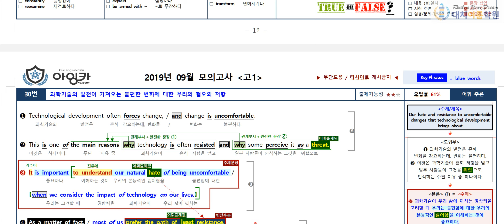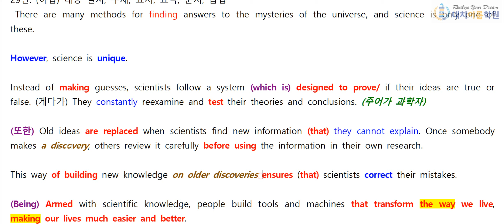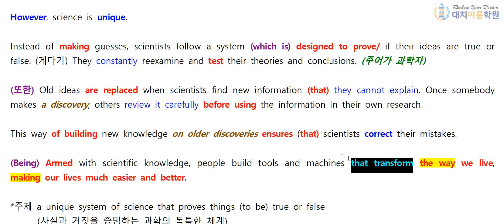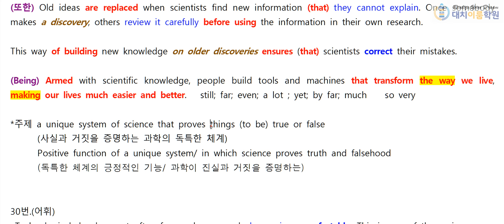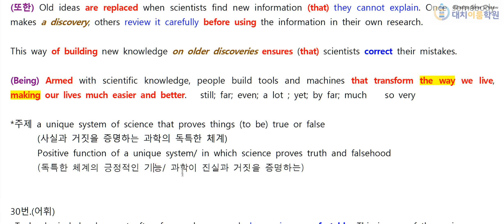고1 2019년 9월 29번 설명 (11분)